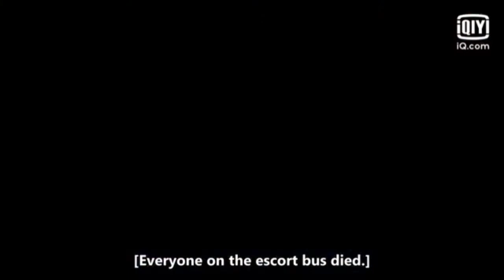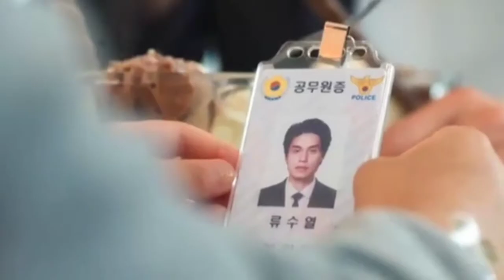Bad & Crazy FMV//Framing Hanley-Hear Me Now